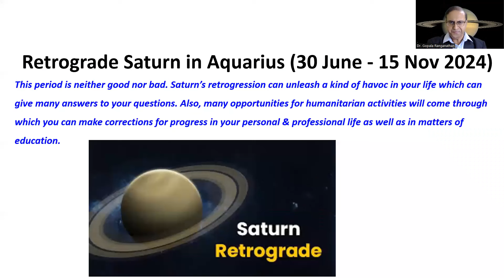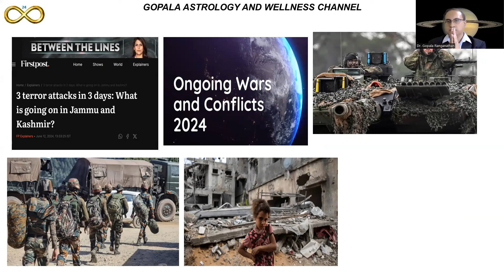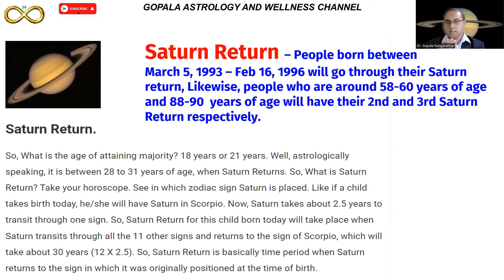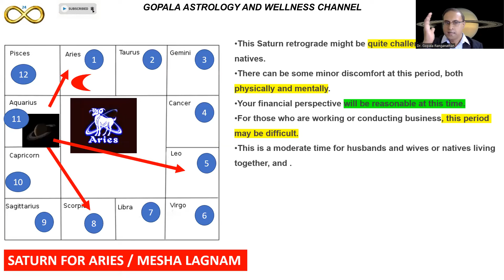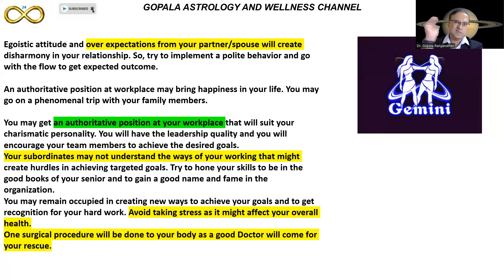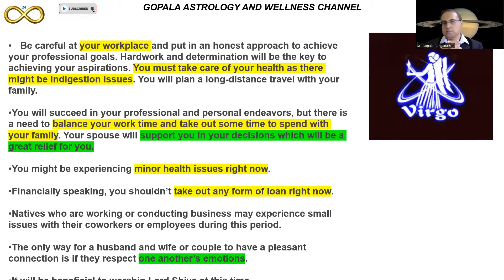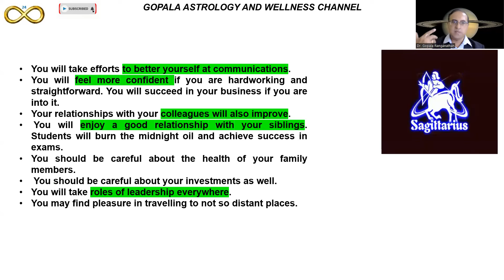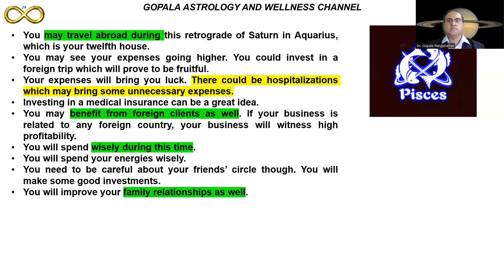SATURN RETROGRADES IN AQUARIUS OR KUMBHA RASHI TILL 15th NOV 2024 BY DR. GOPALA RANGANATHAN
Let us spread the divine knowledge of ASTROLOGY AND VASTU/FENGSHUI everywhere !★★★★
Saturn retrograde in Aquarius/ Predictions & Guidance for all 12 Zodiac signs

Saturn the Lord of Karma is going to undergo retrograde motion from 30th June 2024 to 15th Nov 2024
The result of this movement of Saturn for all 12 Zodiacs is shown in below time stamps :
Based on sidereal or Vedic astrology. Predictions are based on the rising sign, ascendant sign

The time stamps of this video for each Zodiac sign are shown below
00:00  Introduction to Lord Saturn and dates of Saturn's Retrogrades
03:54  Nakshatras / Constellations affected
08:47  Retrograde movement of planets explained scientifically
11:58  Saturn return and best transits of Saturn explained
13:46  Role of Astakavarga points in analyzing the transit results of Saturn
16:15  Aries / Mesha Rashi
20:30  Taurus / Vrishabha Rashi
22:37  Gemini / Mithuna Rashi
24:24  Cancer / Karkataka Rashi
25:57  Leo / Simha Rashi
27:33  Virgo / Kanya Rashi
29:46  Libra / Thula Rashi
31:24  Scorpio / Vrishchika Rashi
33:26  Saggitarius / Dhanus Rashi
35:03  Capricorn/ Makara Rashi
36:39  Aquarius / Kumbha Rashi
38:21  Pisces / Meena Rashi

Also, mention your present country of residence/time zone so that a suitable and convenient time slot can be provided for consultation. ★★★★

KARMA IS COMING…aka Saturn Retrograde 2024 is upon us! What you’ve sown since March 2024, be prepared to reap - which can be a time of rewards and material efforts catching up, or a time of consequences of bad habits and procrastination surfacing. Luckily, you are prepared with a level-headed, practical mindset with Mercury trine Saturn 2024 midweek, creating a productive, efficient mentality in this week’s astrology. Passion ignites with Venus sextile Mars - use it as data to structure your priorities accordingly. Mercury square Chiron 2024 may have you feeling more triggered, but Mercury sextile Uranus indicates opportunities to view situations differently or have new sorts of conversations. Make it a magical week my loves…and try to stay on Saturn’s good side! haley comet astrology